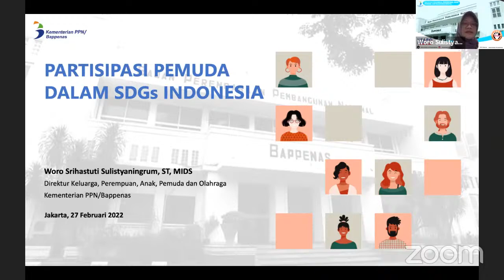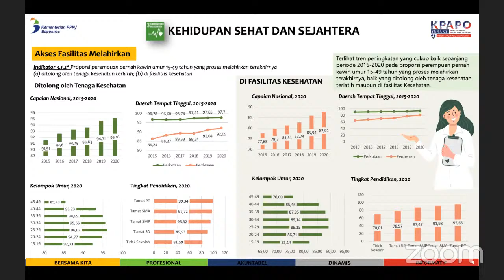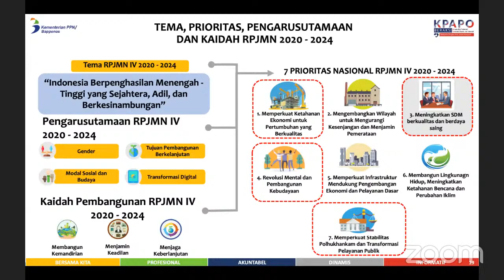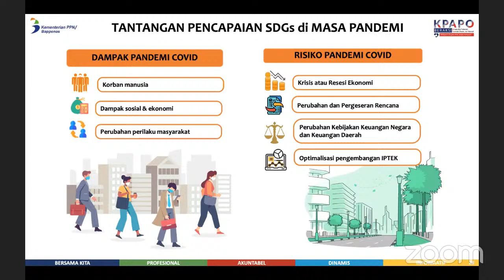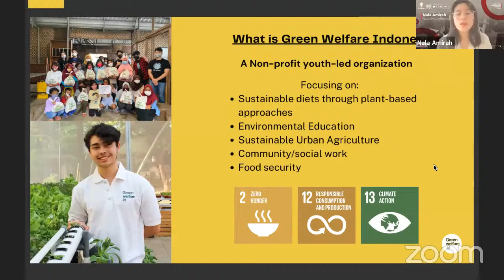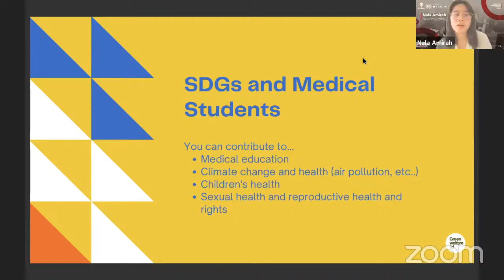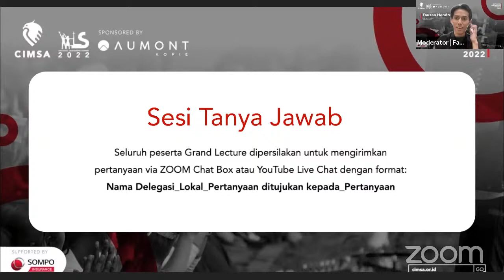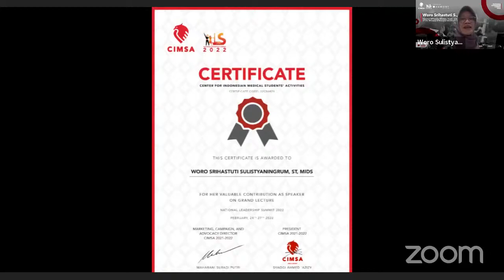[GRAND LECTURE NLS 2022] Maximizing Youth Potential in Creating Sustainable Future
Halo, CIMSA!

“Youth is a quality, not a matter of circumstances.” — Frank Lloyd Wright

Pemuda memiliki potensi terbesar dalam membuat perubahan baik kepada global. Pada Grand Lecture National Leadership Summit tahun ini, Ibu Woro Srihastuti Direktur KPAPO BAPPENAS dan Nala Amirah, Founder of Green Welfare Indonesia, akan membahas praktik dan inovasi dari potensi pemuda dalam mendukung SDGs.

Sampai bertemu!